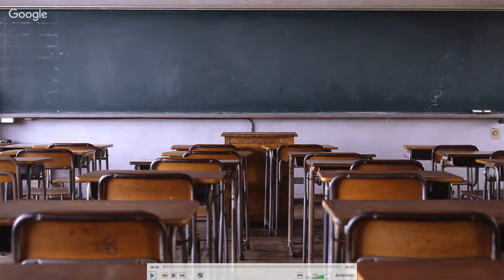Evolution Hour Episode 9 Dinosaurs and Birds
I know my fav is the reptile-mammal transition, but runner up in the kick-ass macroevolution department is what we know now about birds evolving from dinosaurs.  Looking for lots of fun live-chat feedback too, gang!